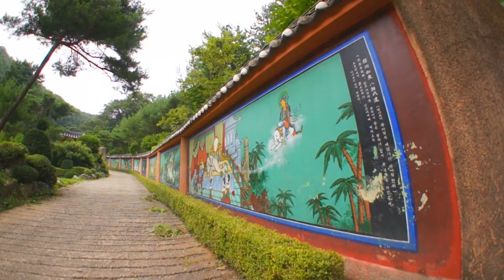신비스러움 가득한 와우정사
경기도 용인시 연화산 와우정사